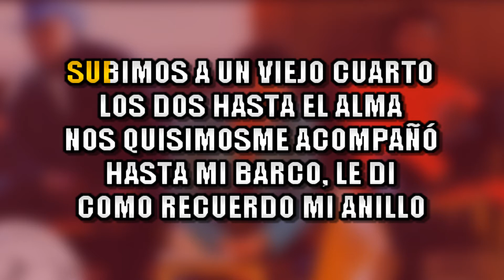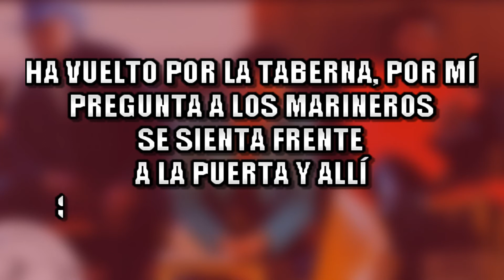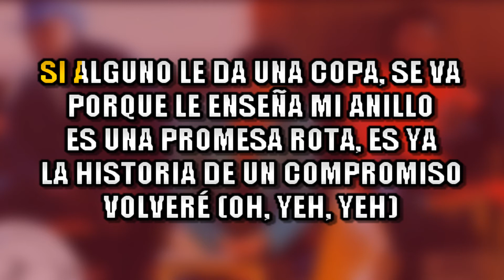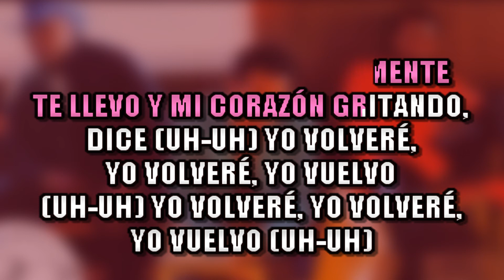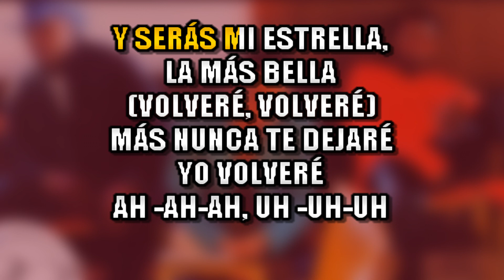DLG - Volveré KARAOKE + COROS + VOZ CHICA + RAP | ( VK )